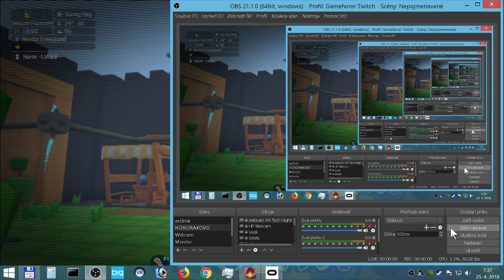PixARK 092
PixARK